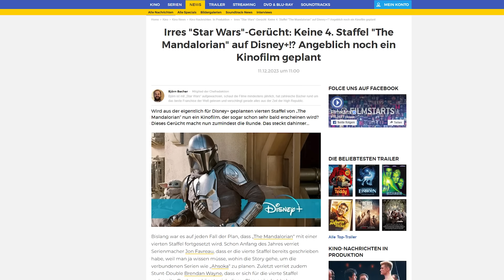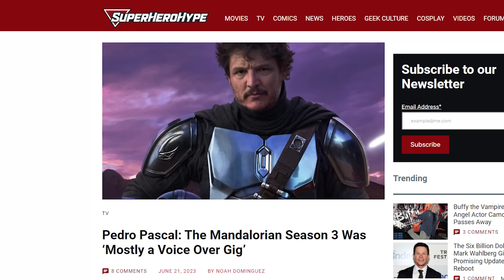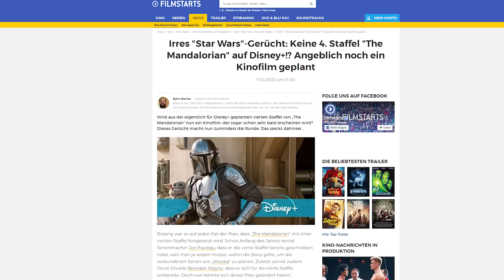AUS für The Mandalorian Staffel 4? Kommt ein neuer Star Wars Film?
Mando Staffel 4 vor dem Aus? Was besagen die Gerüchte?

Dave Filoni ist jetzt das neue Master-Mind für Disney Star Wars. Und offensichtlich scheint die erste große Veränderung schon sehr bald zu kommen: Angeblich soll es keine vierte Staffel von "The Mandalorian" mehr geben. Stattdessen soll noch vor "Star Wars 10" mit Daisy Ridley ein Dave-Filoni-Film kommen... und dann Staffel 4 von Mando ersetzen? Was ist dran an den Gerüchten? Wie sind sie zu bewerten? Darüber wollen wir in diesem Video einmal sprechen.